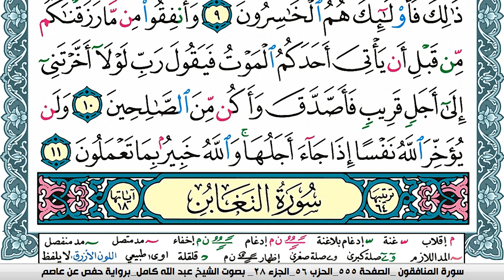سورة المنافقون مكتوبة عبد الله كامل Surah Al Monafekon برواية حفص عن عاصم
الكلام الذي في الأسفل لغرض نشر المقطع فقط :

هاني الكرناوي قران كريم,
هدية قران كريم,
هاني الخزعلي قران كريم,
هذا قران كريم,
قران كريم نوم,
قران كريم ناصر القطامي,
قران كريم نوم عميق,
قران كريم نامق مصطفى,
قران كريم نور الدين سليم,
قران كريم نوم عميق بدون اعلانات,
قران كريم نورين,
قران كريم نعمه الحسان,
قران كريم,
surah
surat
سورة
قران
القران الكريم
قران كريم
سوره
quran surah
recitation
quran translation
quran online
quran in english
quran explorer
quran in arabic
quran recitation